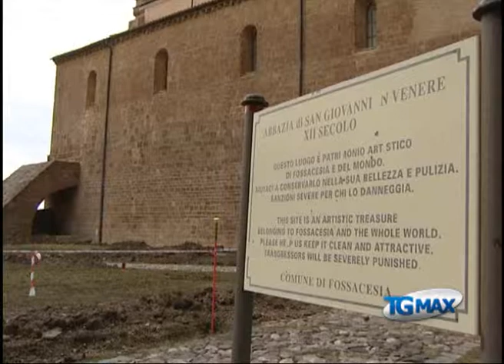San Giovanni in Venere, oasi dimenticata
Lanciano, servizio TGMAX del 18 giugno 2011. Ambiente: la riserva di San Giovanni in Venere, istituita nel 2007, è un'oasi dimenticata dalla Regione. La denuncia dell'assessore comunale di Fossacesia, Andrea Natale, che si è autotassato per avviarne la gestione.